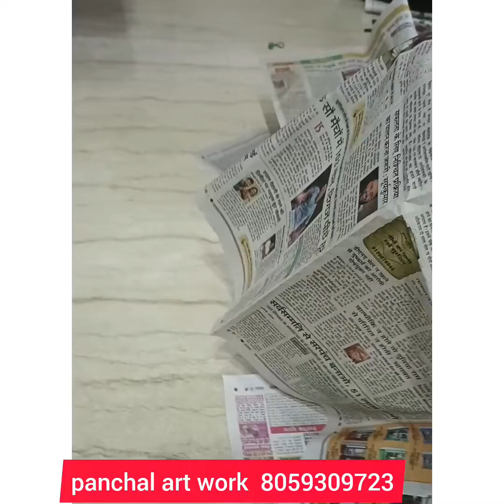श्री बाबा खाटू श्याम पेंटिंग कैसे करें 🖌️🖌️painting work process #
बाबा खाटू श्याम पेंटिंग कैसे करेंhowtopaintingoil artpainting BabaKhatuShyamMurti Baba Shyam re painting#Baba Shyam oil painting#